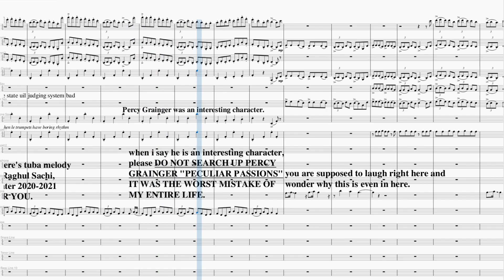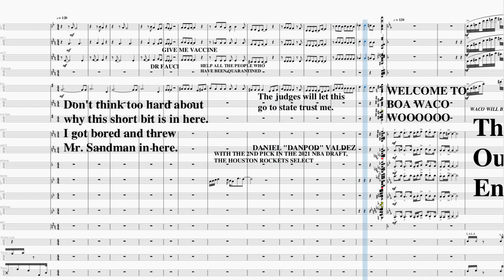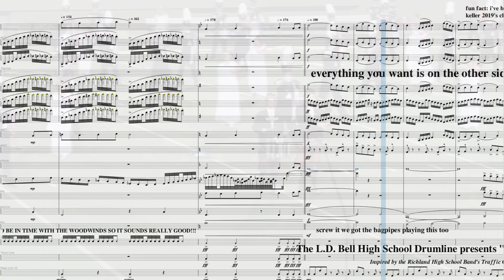L.D. Bell 2018 but they make State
this show honestly deserved to advance to state. that's not bc of bias or anything but it was worthy of making state. (ignoring the marching technique and drill)
anywho, please enjoy this "special" take on "Molly on the Shore" FEATURING BAGPIPE WOOOOOOOOOO
featuring music from wylie 2018 (leonard bernstein's prelude, fugue, and [RIFFS]) with bluecoats 16 snare part because i said so
rouse 2019/tmea 6a all state (frank ticheli's blue shades lol)
ld bell 2019 (danny elfman's serenada schizophrana)
mr. sandman [because i felt like it]
austin james bowie 2019 (david maslanka's the traveler for the millionth time)
keller 2019 (thomas bergersen's sun, with original music by carol brittin chambers)
eleanor rigby [because someone wanted me to put it in there]
hebron 2019 (frank ticheli's symphony no. 2 [shooting stars])

in summary, uil marching judging system bad. boa system better.